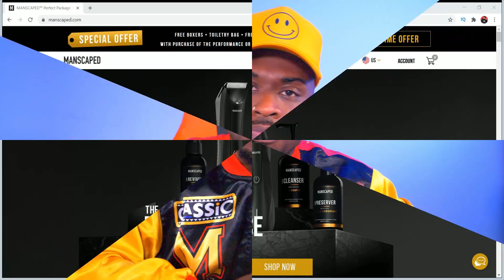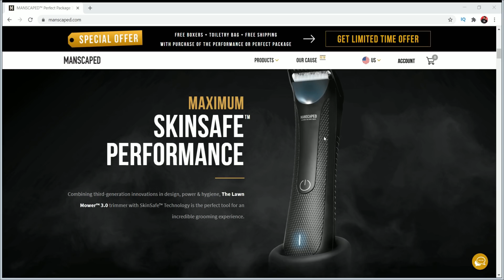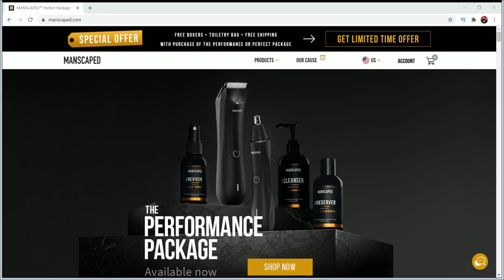Whitney Houston CAUGHT SLEEPING with RAY J+ Lil Nas X REVEALS he's a BOTTOM+ Dear Ken and De'arra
🎧Listen To our show on StationHead
megan thee stallion tory lanez cardi b wap armon wiggins drink champs the armon wiggins show